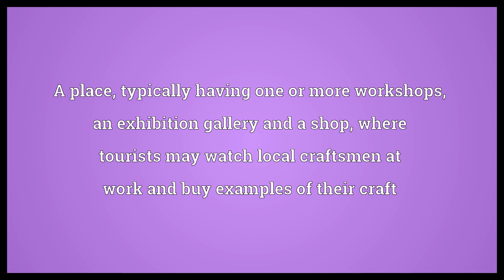Craft centre Meaning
Video shows what craft centre means. A place, typically having one or more workshops, an exhibition gallery and a shop, where tourists may watch local craftsmen at work and buy examples of their craft.  Craft centre Meaning. How to pronounce, definition audio dictionary. How to say craft centre. Powered by MaryTTS, Wiktionary